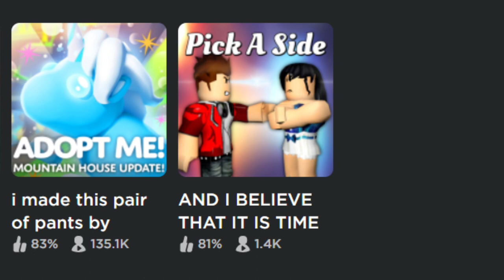I HOPPED INTO A COFFEE SHOP